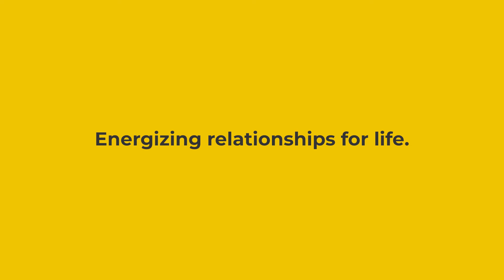RELATE 2022 Promo